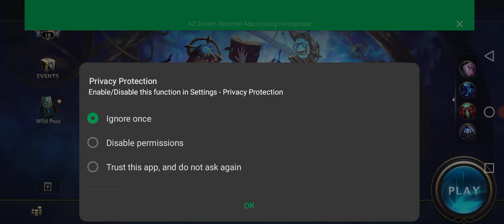Infinix Note 8 Wild Rift gameplay ultra settings